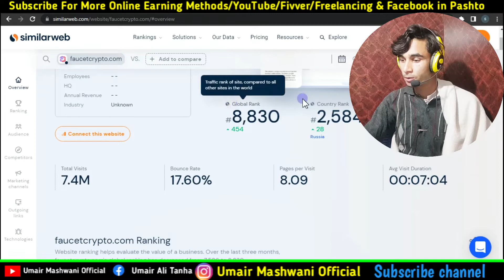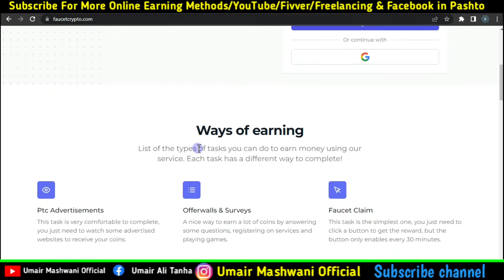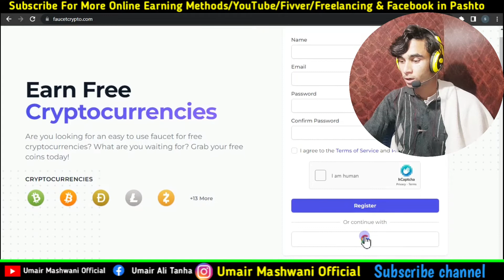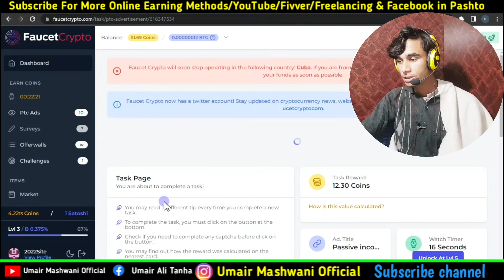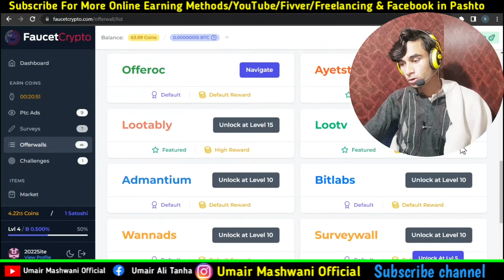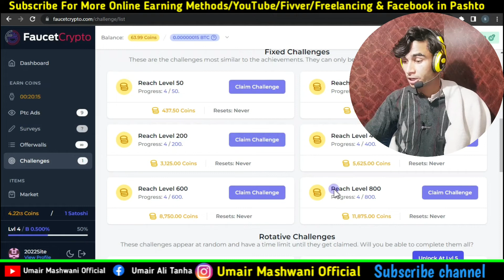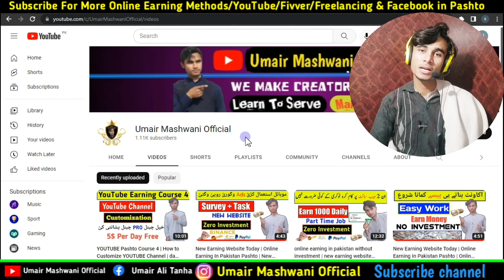New Earning Website Today | New Usd Earning site |Online Earning in Pakistan | Online Earning Pashto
Online Earning Pashto
Earning in Pashto
Earn Money Online Pashto